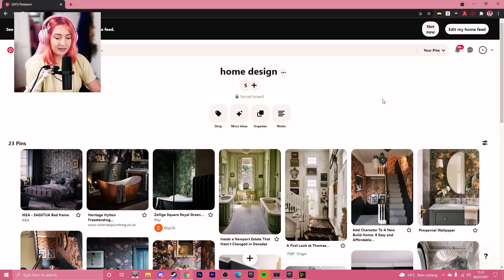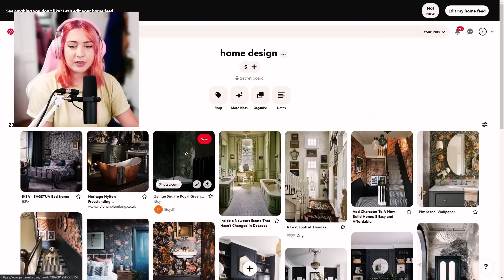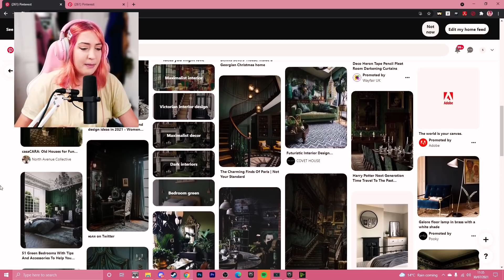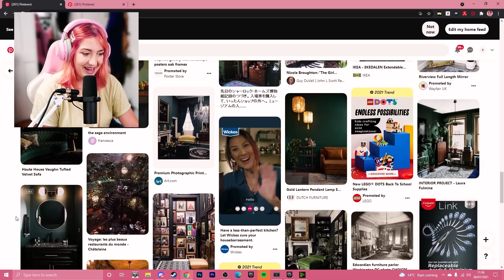I HAVE BIG NEWS HENS, BIG NEWS